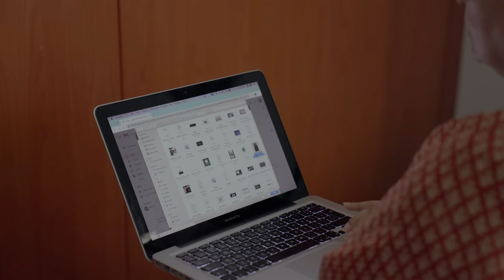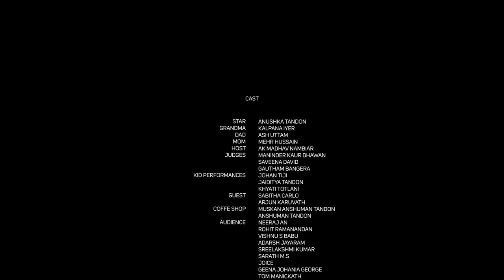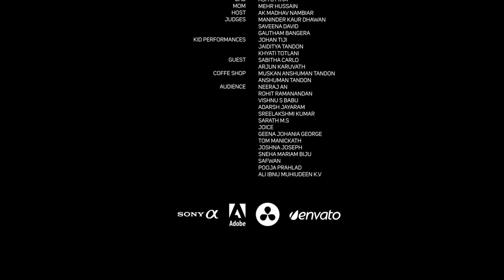"Dad Says" Blockbuster Shortfilm 2022 | Avighna Productions | Kalpana Iyer | Muskaan Anshuman Tandon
Dad Says
Avighna Productions
Kalpana Iyer
Muskaan Anshuman Tandon
Nitheesh Mohanan.A
Anushka Tandon